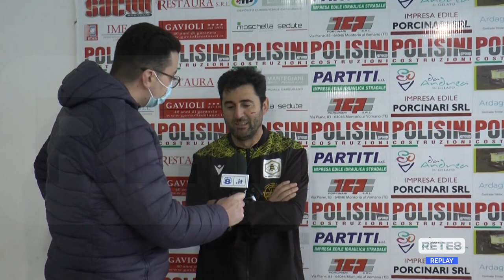Montorio 88 - Alba Montaurei 3-1